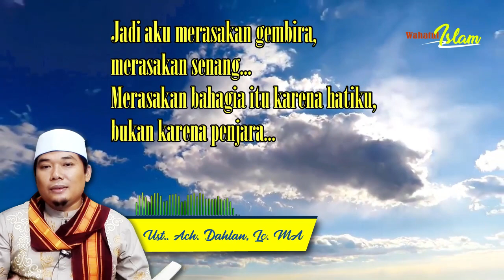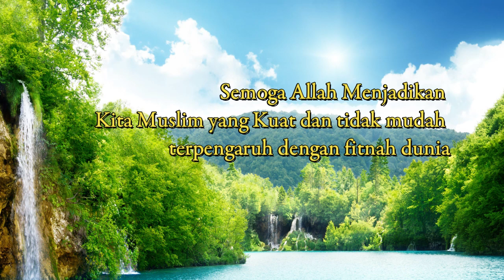Seorang Muslim Tidak Terpengaruh Dengan Lingkungannya